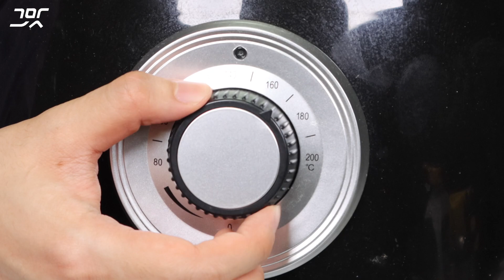노오븐 굽네 볼케이노 1분만에 만들어먹기 (퇴근 잠깐 들러 보세요😋) with 에어프라이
닭 500g
맛소금 1t
케이언페퍼 1t
마늘가루 1t
식용유 2T

비밀 소스
고춧가루 3T
간장 4T
물엿 8T
설탕 2T
마늘가루 1T
케찹 1/2T
고추장 1/2T
우스타소스 1T
캡사이신 1t
미원 1/2t
물 7T